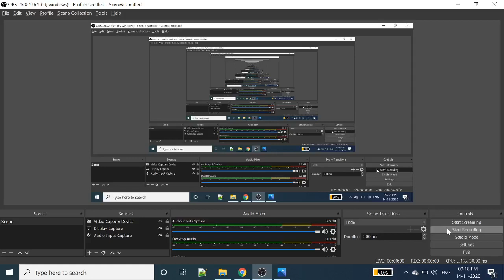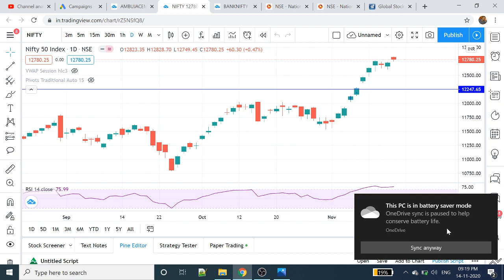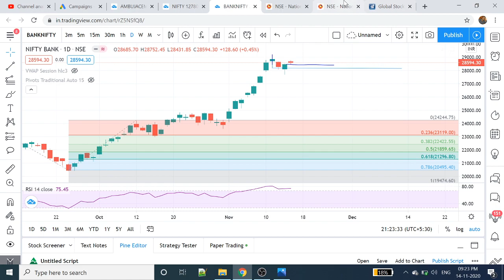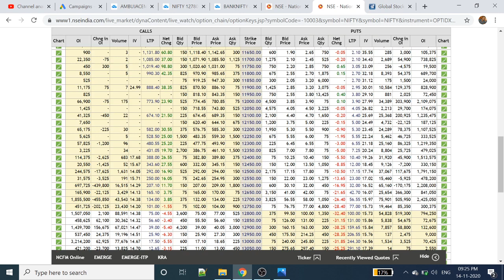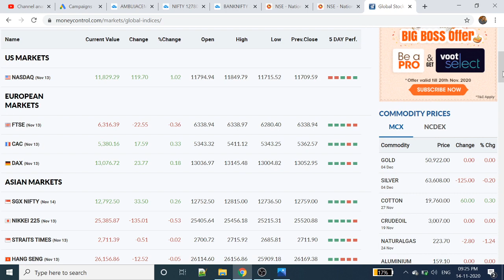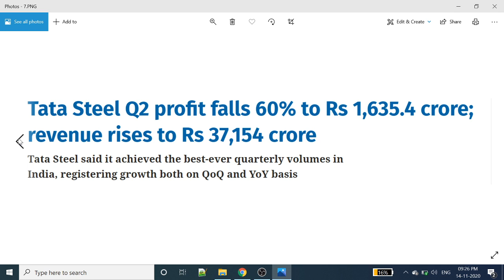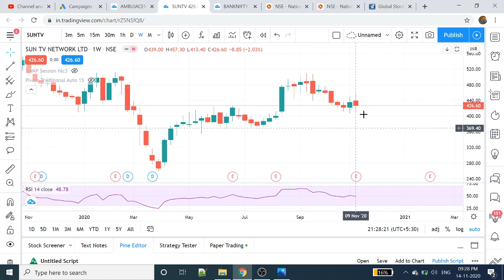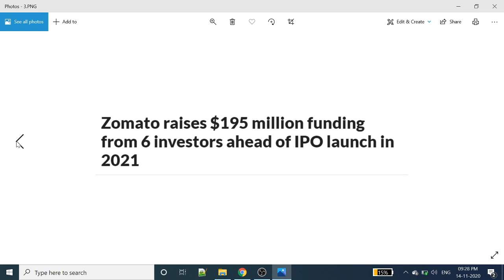Nifty Analysis | Bank Nifty Analysis | 16th-19th Nov 2020 | Intraday trading strategy | Tamil